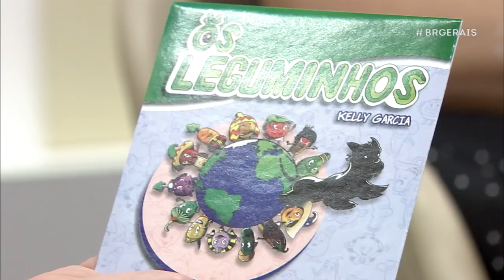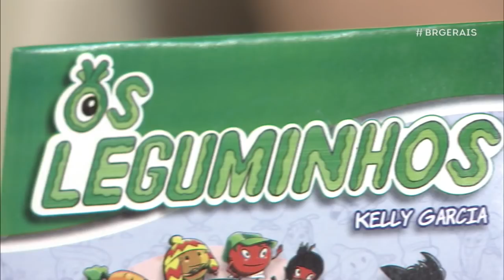Leguminhos – A Turminha da Proteção | Brasil das Gerais 02/04/2018